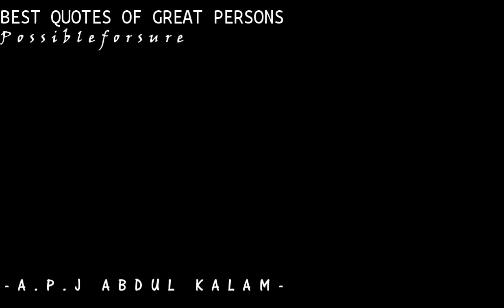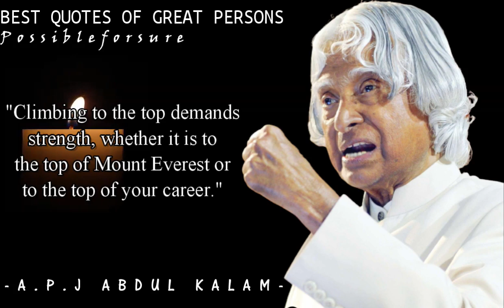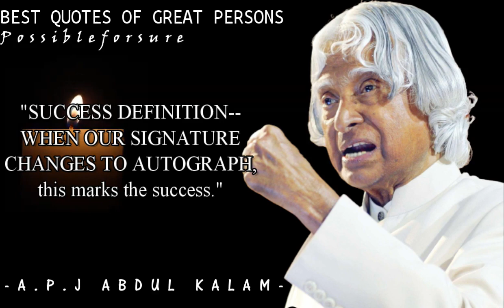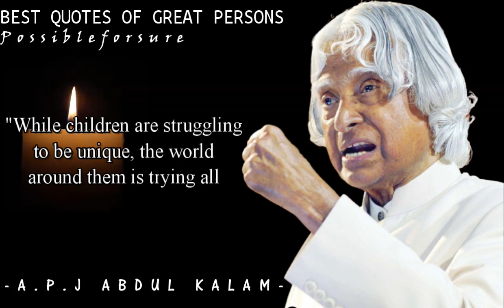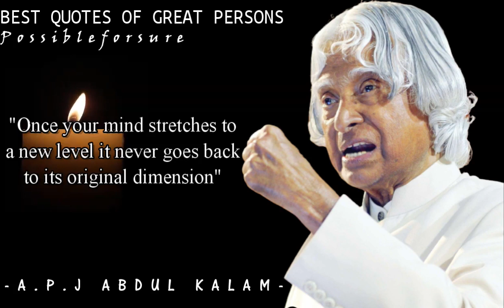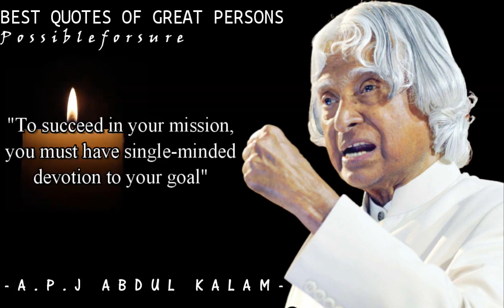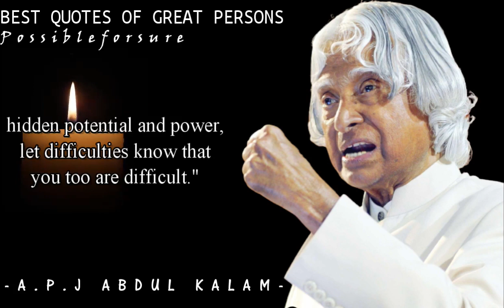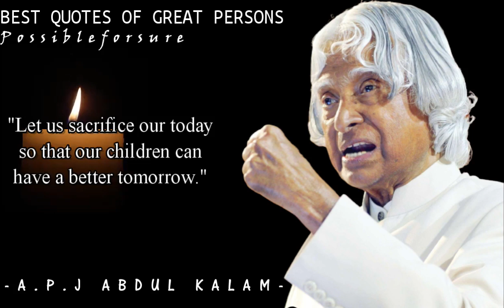APJ Abdul kalam quotes in English || life changing motivational quotes.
Dr. APJ Abdul Kalam, also known as "Missile Man," is one of the world's most well-known figures. Because of his playful, kind, giving, caring, and loving attitude, not only kids but also youth adored this amazing guy. The legend has given us with some extremely valuable lessons. Let's take a look at a few of His QOUTES.